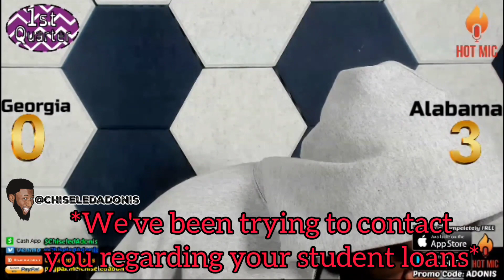My Student Loans Hunted Me Down LIVE